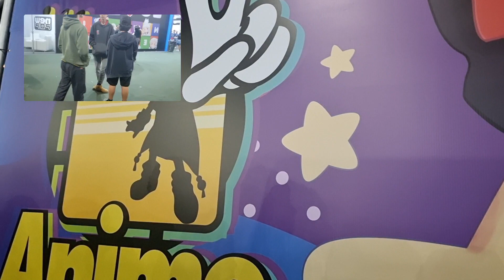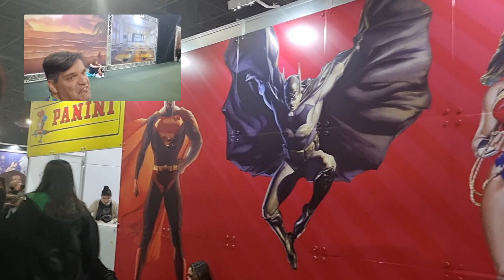Anime Friends 2022 - Edu Falcon andando pelo evento mais esperado do ano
📺 Live ANIME FRIENDS, o que rolou? Polêmicas do Desfile e mais, no Canal e Loja Colecionábeis, Geek Nerd Pop 1BucadoGeek 🦇

🦸🏾‍♂️Convidados Especiais de Cosplays de SP e Brasil
LiveSuperAmigosGeek com
🦅🦿🦇🧑🏾‍🦽 Edu Falcon, Jonathan JH Grayson, Silvana Prado, Tondaynes & Cat Nory com Convidados.

🆘S.O.S. PERNAMBUCO (Ajudem nossos irmãos brasileiros de Pernambuco) PIX Doação: (PagSeguro) da 1BucadoGeek, todo 100% (cem por cento) valor arrecadado será repassado ao nosso Editor Chefe do Canal e Sócio Jonathan (Canal JH Minis e Geek), que mora em Pernambuco, numa região muito atingida, e várias igrejas de todas religiões se uniram em prol das vítimas remanescentes e fatais. Todas Transferências serão postadas os Comprovantes no Instagram @1BucadoGeek e todas compras de mantimentos, remédios, materiais de construções serão enviadas as Notas Fiscais, Recibos e Comprovantes pelo Jonathan que postaremos para comprovação. Receberemos as Doações até 30/06/2022!

🤖👾📺👽🎃🧛🏻‍♂️🧙🏼‍♀️🦸🏻‍♀️🦹🏽‍♂️+News Geek/Nerds

📺 Domingo, 17/7/22⌚ 20:00 ✅
📺 Live Transmitida pelo Perfil @1BucadoGeek em: Youtube, Instagram, Twich, Fanpage e + 35 Grupo Facebook
📺 Live Transmitida pelo Perfil @eduardofalcon.wayne em: Youtube, Facebook Pessoal

💵 1BucadoGeek Agência Cosplayer & Entretenimento Nerd
Quer ter o Batmóvel em seu evento? Contate-nos
💴 1BucadoGeek Loja de Colecionáveis & de Artigos Nerd, Gamer, Retrô, Flashback
💷 Falcon Partner Contabilidade e Consultoria
💵 Falcon Partner International Business

📲 Sigam nossas Mídias Sociais:
@morcegofalcon.dog (Bat-Pet-Mascote do Canal)
🪙 Parceiro Fixo GOLD PLATINUM DIAMOND: @superanos80 @bianchi_paulo
💳 Loja Virtual: 1bucadogeek com br